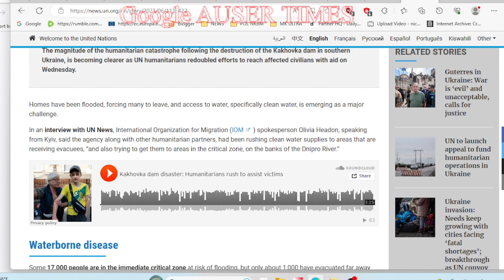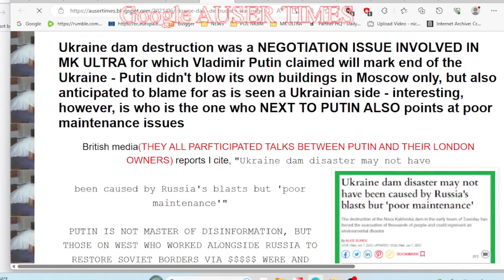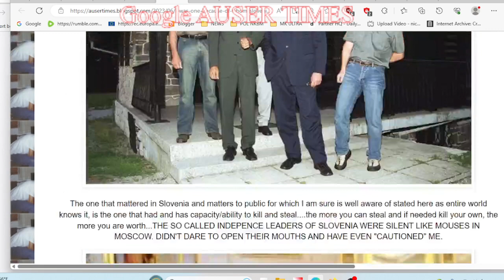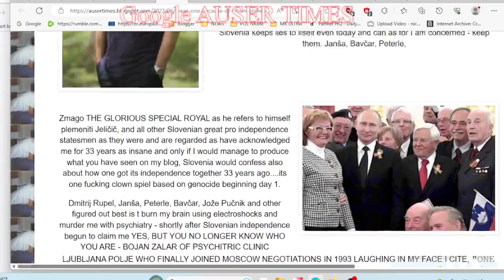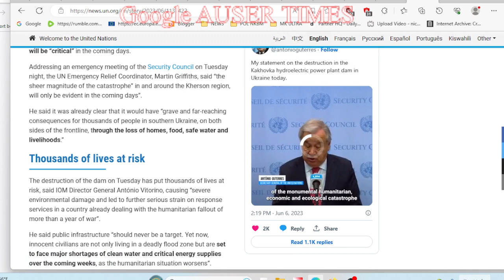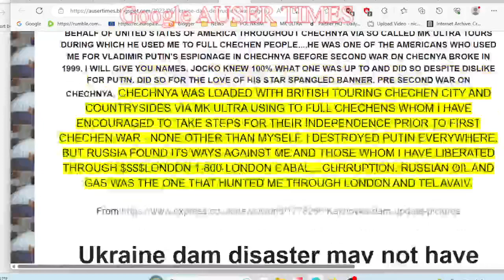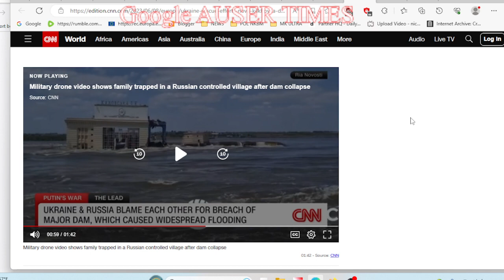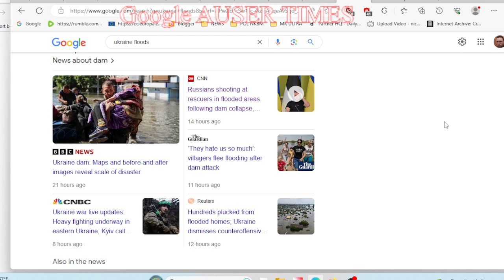United Nations have thoroughly inspected blown dam in Ukraine between 2008 and 2010 with Antonio Gut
United Nations have thoroughly inspected blown dam in Ukraine between 2008 and 2010 with Antonio Guterres taking lead and Putin once one obtained information claiming next to Lavrov and Medvedev will have one 100% blown up what also repeatedly was translated to me during MK Ultra as lost war for Ukrainian side